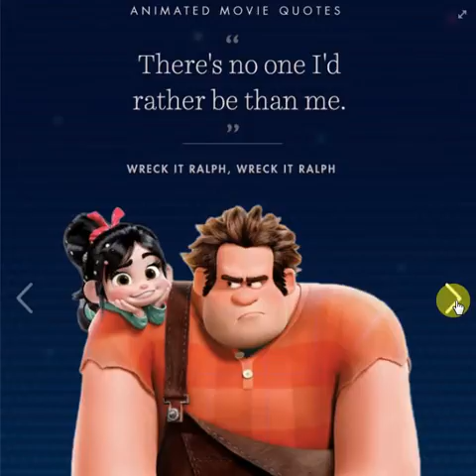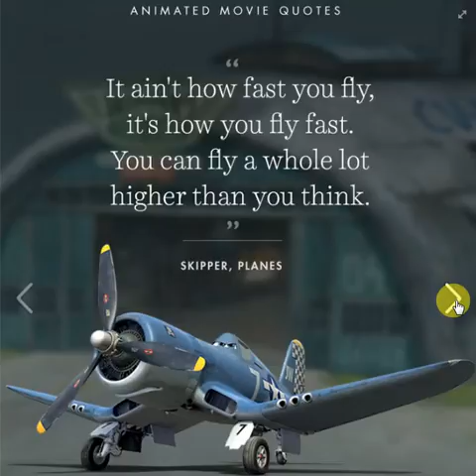Animated Movies Quotes That Are Important Life Lessons